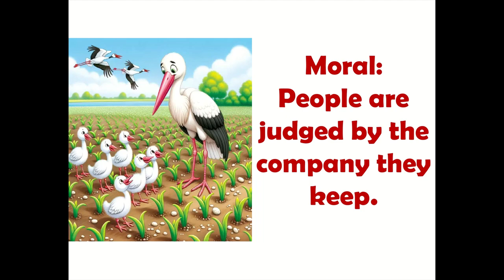📚 Fun Kids' Story Time: The Farmer And The Stork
Welcome to our magical corner for captivating kids' stories! 🌟 Join us as we embark on a delightful journey filled with imagination and wonder. In this enchanting tale, The Farmer And The Stork. 🎭 Let your little ones immerse themselves in the whimsical world of 📚 Fun Kids' Story Time: The Farmer And The Stork as they learn valuable lessons and create cherished memories.

👧👦 Perfect for children ages [3 to 6].
🎉 Interactive and engaging storytelling experience.
🌈 Encourages creativity and critical thinking.
📖 Follow along and let your child's imagination soar!

II Students II Teachers II Parents II Homeschoolers II Online Learning II Distance Education II Flipped Classroom II Blended Learning II Inquiry-Based Learning II Project-Based Learning II Tutorial II Lecture II Lesson II How-To II Explainer II Demonstration II Study Tips II Study Skills II Algebra II Biology II Math II Science II History II Literature II Geography II Economics II Psychology II Sociology II